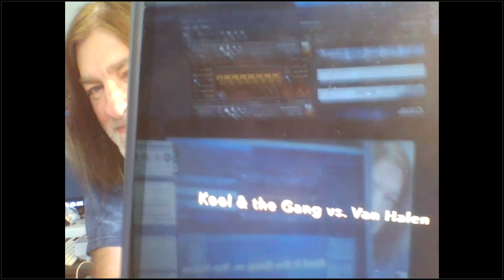Richard Bartlett's Weekly Message for July 16, 2019